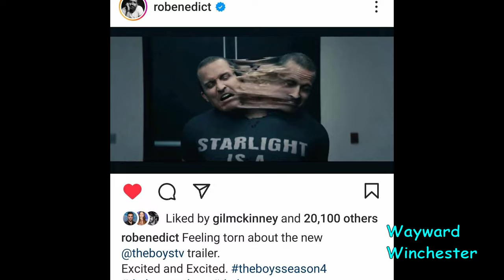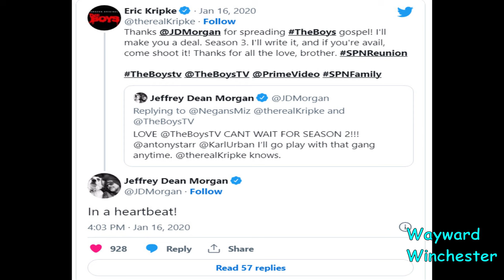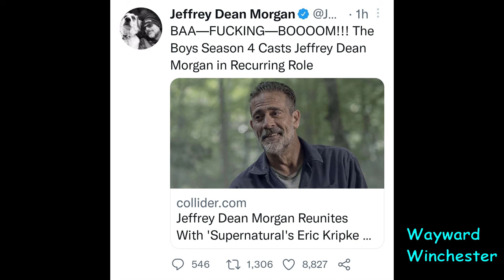FIRST LOOK At Jeffrey Dean Morgan & Rob Benedict in The Boys Season 4 New Teaser Trailer!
FIRST LOOK At Jeffrey Dean Morgan & Rob Benedict in The Boys Season 4 Trailer! Supernatural reunion grows bigger as John and Chuck join Dean and Bobby.

My channel is focused on creating content about my favorite TV show Supernatural, from Supernatural episode reactions to analysis videos, reviews, ending explained videos, top 10 lists, theories and everything in between.  Supernatural may have "ended" officially, but nothing ever really ends, especially Supernatural. I have faith that Supernatural Season 16 is not a matter of if, but when. Supernatural story follows two brothers (Sam and Dean Winchester) who are out to kill every evil thing in this world. When Dean was 4 yrs old and Sam only 6 months old; their mother (Mary) was killed, their father (John) was determined to find and kill the demon who killed his wife. Raising the boys as "HUNTERS" of all things evil. Their motto: SAVING PEOPLE, HUNTING THINGS, THE FAMILY BUSINESS. After John's death the boys continue the family business with the help of a few other hunters and Supernatural allies like the angel of the lord Castiel and king Crowley, traveling cross country, killing as many monsters as possible and saving as many people as they can. And at the same time they learn that "Family don't end with blood". They will do whatever it takes to save each other and their "FAMILY". Going up against demons, vampires, werewolves, shapshifters, Leviathans, Djinns, Ghouls, demigods, witches, Wraiths, Ghosts, Wendigos, spirits, Changelings, Jefferson Starships, Clowns, Scarecrow, the four horsemen, angels and even Archangels like Lucifer, Michael, Gabriel and Raphael among other things. They lose family and find new people they call family. They have gone to heaven and worse for each other and will do it all over again. Cause that's what FAMILY does and "Family don't end with blood". Follow the adventures of the awesome Dean Winchester and Sam Winchester who lost his shoe and is deathly afraid of clowns, on their journey to avert the next apocalypse and save the world. Don't forget the number 1 rule: No chick flick moments!